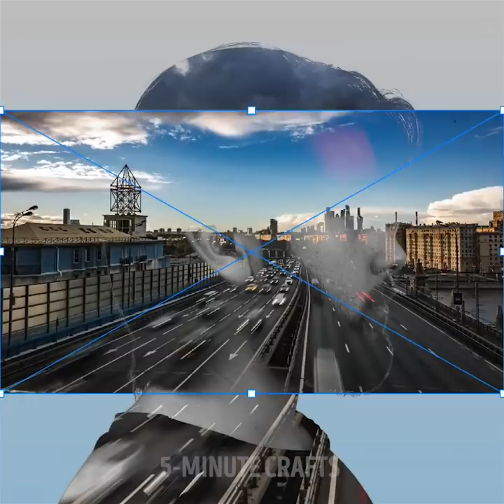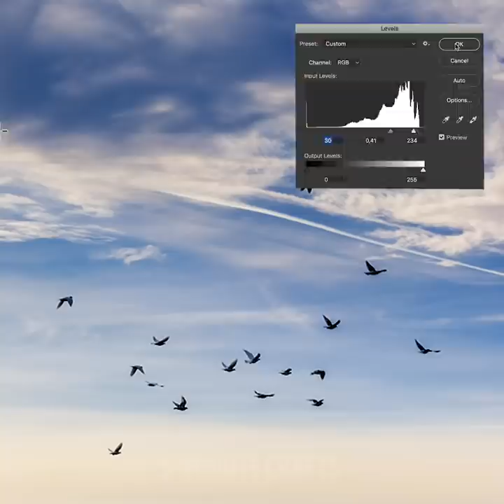MESMERIZING ART TECHNIQUES FOR BEGINNERS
TIMESTAMPS:
00:00 Throw out the brush! Use your own hair!
00:07 Planets painting
00:40 Galaxy sponge art
01:00 Flowing paints
02:56 How to paint with dental floss